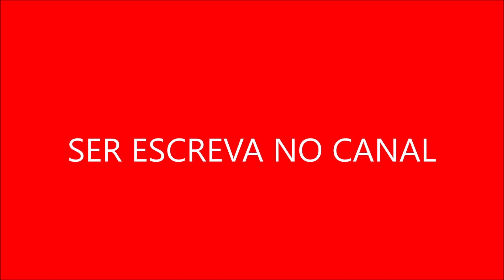a série teve episódios memoráveis e momentos marcantes